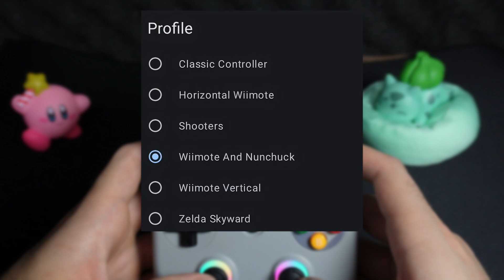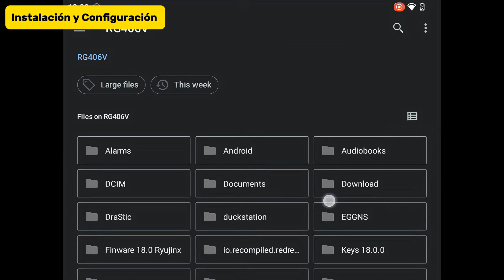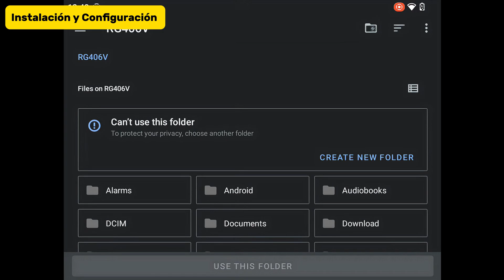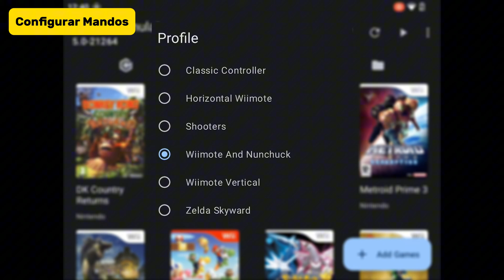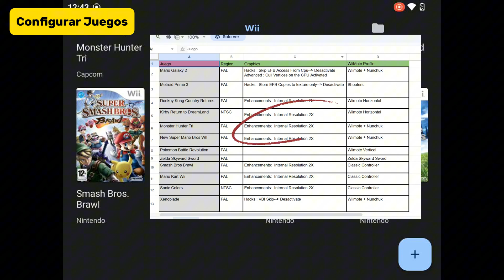Anbernic RG406V y RG406H Guía Nintendo Wii y GameCube Configuración Mandos y Emulador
Vamos a configurar el emulador Dolphin Antutu en la RG406V y RG406H para que corra lo mejor posible. También configuraremos los mandos de Nintendo Wii

🛒ENLACE DE COMPRA:

Capítulos:
00:00 Intro
00:54 Mario Kart Wii
01:12 Super Mario Galaxy 2
01:30 Pokemon BR
01:55 Zelda Skyward Sword
02:19 Metroid Prime 3
02:40 Kirby Return to DreamLand
03:00 Smash Bros Brawl
03:19 Xenoblade
03:41 Instalación y Configuración Emulador
05:19 Configuración Mandos
06:55 Configuración Juegos
07:51 Final